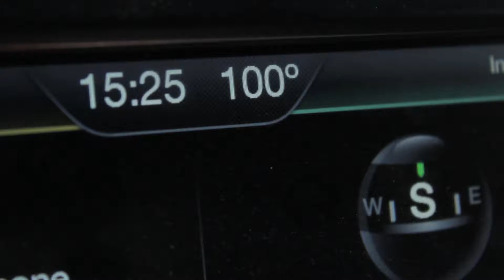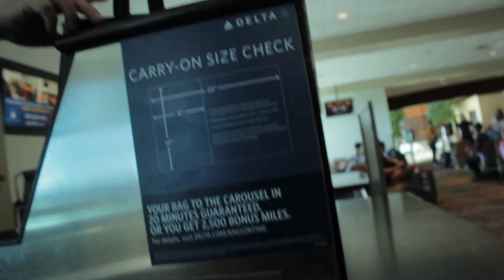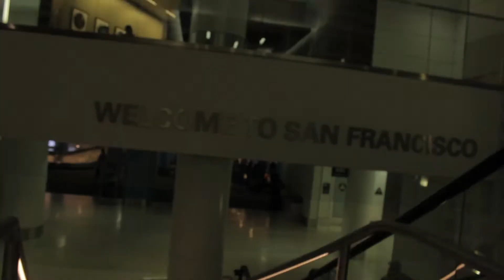flying to san francisco, california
full day of airport hopping and then arriving in san fran
going to spend fourth of july with my family here in the city!
7.3.2018 // vlog.4
keep in touch!